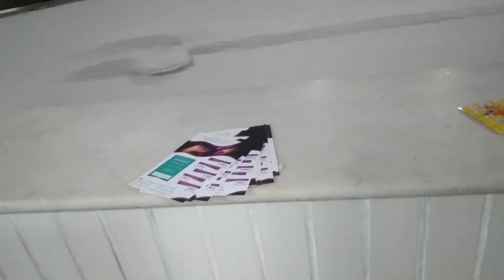VISTORIA ELÉTRICA em Tomadas e Quadro de Disjuntores - Curso Eletricista Online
Sim, todos os alunos do curso eletricista online recebem 7 Bônus Exclusivos, além do Certificado Eletricista Profissional Light com 50 horas de duração.

O conteúdo do curso eletricista online é o mais completo e atualizado do mercado. Você vai aprender tudo sobre:

- Vistoria Elétrica Residencial
- Chuveiro
- Ar condicionado (ACJ e Split)
- Fiações Internas e Prumada
- Tomadas e Interruptores
- Troca de chaves facas
- Instalação de arandelas
- Instalação de lustres
- Instalação de pendentes
- Capacitores
- Fitas isolantes
- Fitas LED

✅ curso de eletricista duração ?
A duração do curso de eletricista online profissional light são 50 horas, mas como os alunos recebem de bônus atualizações com novas aulas mensais e treinamentos para eletricistas, então a duração do curso aumenta a cada mês.

✅ curso eletricista online bonus ?
Sim, o curso eletricista online tem 7 bonus para todos os alunos.

- Bônus 1: Certificado Eletricista Profissional Light (50 horas)
- Bônus 2: Acesso Vitalício com novos treinamentos mensais
- Bônus 3: Apostilas de Estudo Atualizadas
- Bônus 4: Mentoria Personalizada (Tire todas as suas dúvidas)
- Bônus 5: Oportunidade de Trabalho (Indicação de Serviços)
- Bônus 6: Dicas Secretas
- Bônus 7: Sorteios Exclusivos (Equipamentos até R$1400)

✅ curso de eletricista com certificado ?
Sim, o curso de eletricista com certificado de 50 horas, mas à medida que são disponibilizadas novas aulas e treinamentos mensais, os alunos podem emitir o Certificado Eletricista Profissional Light atualizado com a nova carga horária.

✅ curso de eletricista ead ?
Sim, um curso de eletricista ead significa que o ensino é feito à distância, ou seja, os alunos podem fazer o curso pelo computador ou celular. É por isso que o Curso Eletricista Online Profissional Light é um curso de eletricista EAD.

✅ curso de eletricista profissional ?
Sim, é um curso de eletricista profissional com método exclusivo para transformar eletricistas iniciantes em eletricistas profissionais, ou seja, mesmo que você não tenha conhecimento ou experiência prévia, você vai conseguir se destacar da concorrência.

✅ curso de eletricista basico ?
Sim, é um curso de eletricista basico ao avançado para você aprender do zero, o passo a passo completo até receber seu certificado Eletricista Profissional Light.

Sim, além de ser um curso eletricista residencial, o Curso Eletricista online Profissional Light é adequado para todos os eletricistas que estão em busca dos seguintes cursos.

- Curso eletrica residencial e predial
- Curso de eletricista residencial e predial
- Curso eletricista instalador
- curso de eletrica predial e residencial
- curso de elétrica residencial e predial
- curso profissionalizante de eletricista
- curso eletrica predial
- curso de eletrica residencial
- curso de eletrica residencial e predial
- curso de eletricista instalador residencial
- curso de instalações elétricas

Gilson Eletricista.